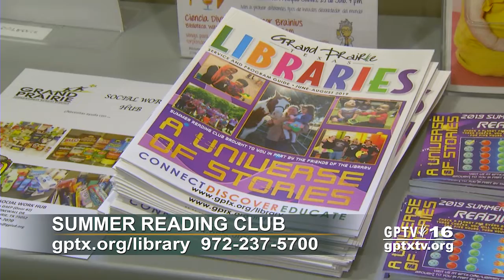City of Grand Prairie: Library Summer Reading Club Kickoff 2019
Opening day celebration for the city's Summer Reading Club program.